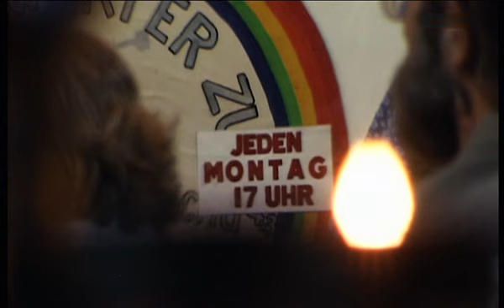Erinnerungen an den Leipziger Pfarrer Christian Führer 2014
Christian Friedrich Ernst Führer (* 5. März 1943 in Leipzig; † 30. Juni 2014 ebenda) war ein deutscher evangelisch-lutherischer Pfarrer. Er war Gemeindepfarrer der Nikolaikirche in Leipzig, in der seit 1982 wöchentlich Friedensgebete stattfanden.

Als Mitorganisator der Friedensgebete, aus denen die Montagsdemonstrationen 1989 in Leipzig hervorgingen, gilt Führer als eine der Schlüsselfiguren während der friedlichen Revolution in Leipzig und der Wende in der DDR.

mit Kommentaren vom Theologen Friedrich Schorlemmer